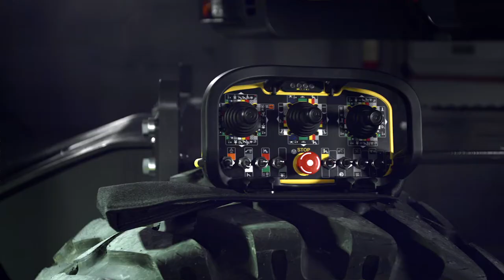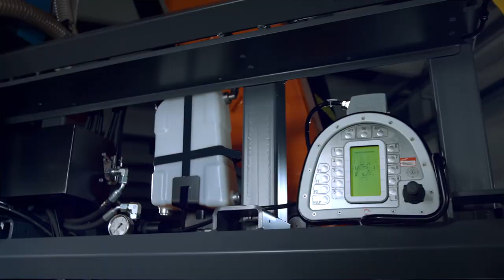SpeedROC 2F – Walkaround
A walkaround video with Regional Product Manager Maurizio Frencia, guiding you through the SpeedROC 2F.